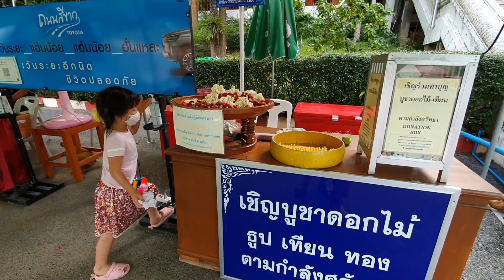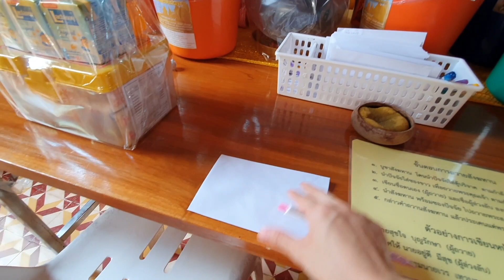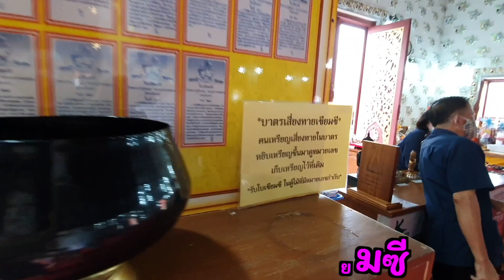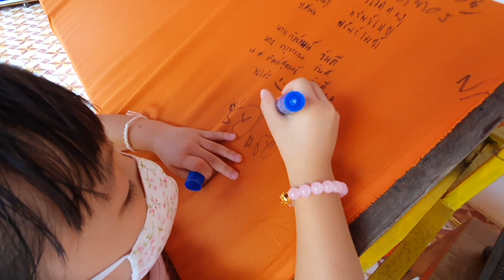ช่อช่อคิดส์ | Wat Prathat Chou-Hae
Chou Chou Family go to Wat Prathat Chou-Hae